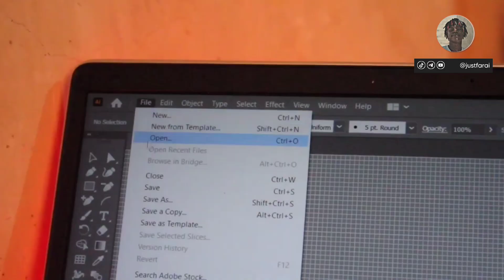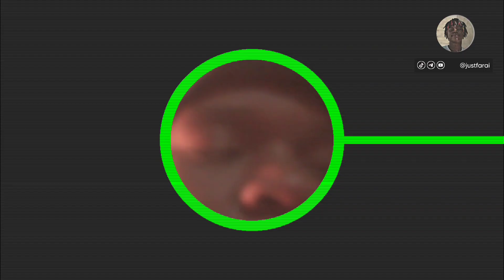A Day in A Life of a Zimbabwean Trader and Graphic Designer || Vlog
Get An Instant Loan

                --Steps--
1. Click on Create Demo account
2. Put your email and its password
3.  Go to your email and click the verification link provided.

4. Enter your email credentials
5. Click at top right corner, click on real
6. Click
ADD-》 WHICH IS INFRONT OF SYNTHETIC ACC
7. Fill in your personal details and congratulations you have created your Live account.

8. Download MT5 or Meta Trader  on Playstore
9.Open The MT5 apk . Click the plus button or add account. Broker select Deriv Server . The server you are going to use you can check in your email . Insert  the real account log in ID and password   .And start Trading ..